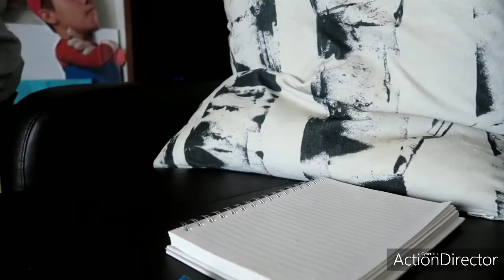Funny Mario Bros 😜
Sorry I haven't posted a long while and it's crazy of the things that are going on so please forgive me and and also watch this video so you can enjoy have some popcorn and be comfortable anyway we're in this crisis so the least you can do is just be clean and watching this video of course👍😎😊